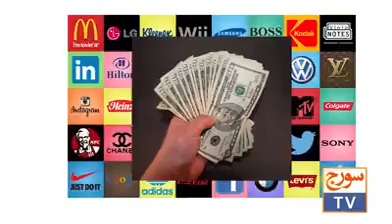Worth of Love for Humanity urdu